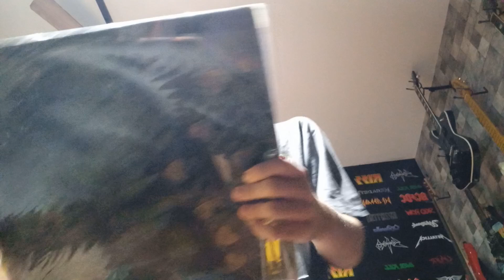Fds Rock On - Grandes Discaços 🎸 🤘🏽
Fds Rock On chegou e então bora q bora preparar os discaços pra rodar aeww com grandes clássicos, bandas e artistas daora pra vcs curtirem aewww - Bom fds galeraaaa uhuuul 🎸 🤘🏽 Só disco topzera por aq galeraaa 🎸 🤘🏽